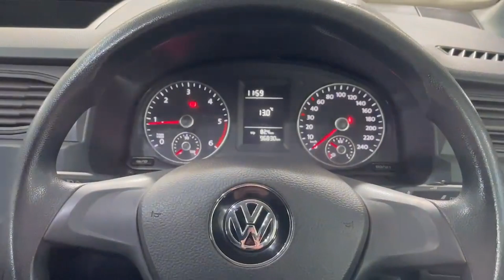202LS186 - Volkswagen CADDY PV TDI 102BHP M5F 5DR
Now in stock and available for immediate collection we have this 202 Volkswagen CADDY PV TDI 102BHP  M5F 5DR , finished in INDIUM GREY METALLIC.